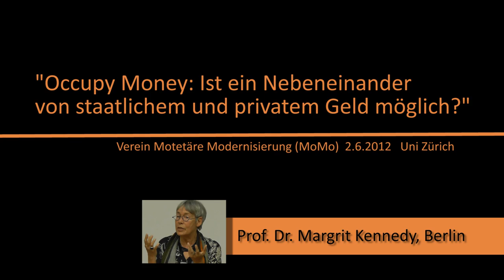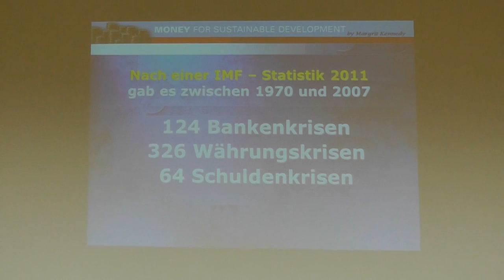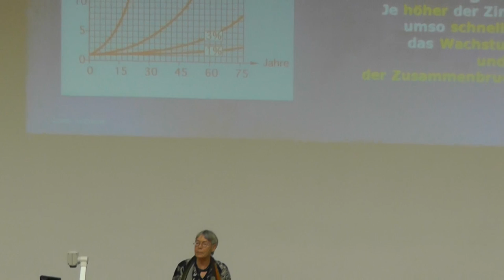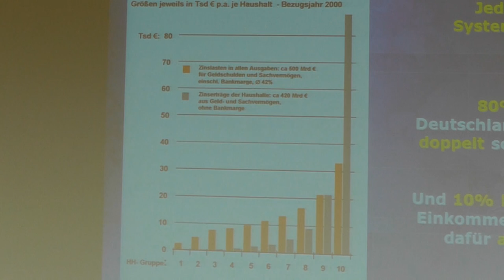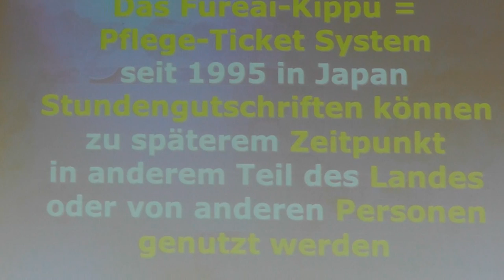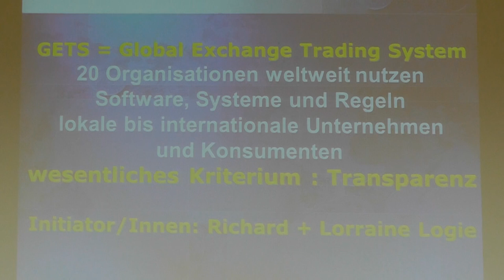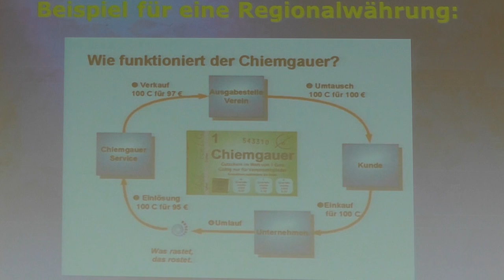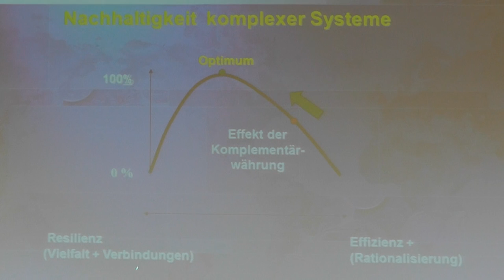Prof. Dr. M. Kennedy, Ist ein Nebeneinander von staatlichen und privaten Geldern möglich?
Prof. Dr. Margrit Kennedy
(Architektin, Ökologin, Geldexpertin)

Das Referat fand anlässlich der Tagung „Vollgeldreform oder Systemkrise?" an der Uni Zürich vom 1./2.Juni 2012 statt. Veranstalter:

Die Antwort auf die Frage, ob ein Nebeneinander von staatlichen und privaten Geldern
möglich ist, kann in der Schweiz besonders klar beantwortet werden, denn es existiert
bereits seit über 70 Jahren ein weltweit bekanntes Beispiel für ein Privatgeld, welches
offiziell von der Bankenaufsicht als Parallelwährung anerkannt wird: der WIR.

Leider beherrscht jedoch die Unwissenheit über die Funktionsweise des gegenwärtigen
Geldsystems und die Vorzüge von komplementären Währungen zur Stabilisierung des
Systems das Handeln in Politik und Wirtschaft. Politiker aller Parteien wissen nicht wie ein
nachhaltiges Geldsystem entstehen und den kontinuierlichen Wachstumszwang, wie die
Bildung von Spekulationsblasen und die Umverteilung finanzieller Ressourcen von Fleißig
zu Reich beenden kann. Die Rettung von Großbanken und Staaten auf Kosten der Steuer-
zahler ist eine Scheinlösung und eine Verschwendung öffentlicher Mittel in einem bisher
unbekannten Ausmaß. Es gibt zahlreiche Möglichkeiten wie die entstandenen Probleme
anders bewältigt werden können, darunter Modelle für die Beseitigung eines wenig
diskutierten Fehlers im Geldsystem selbst und neue ergänzende oder „komplementäre"
Währungen für verschiedene Zwecke von der lokalen bis zur globalen Ebene. Sie bieten
Möglichkeiten, den negativen Folgen der Finanz- und Wirtschaftskrise zu begegnen, den
Abfluss finanzieller Liquidität in Niedriglohnländer und Steuerparadiese aufzuhalten und
der Vernichtung von Arbeitsplätzen und der Abwanderung von Firmen Einhalt zu gebieten. Darüber hinaus erhöhen sie die Vielfalt und damit auch die Nachhaltigkeit unseres Finanz- und Wirtschaftssystems.